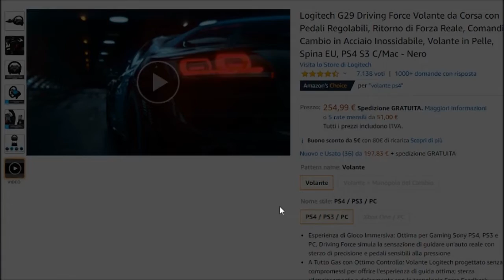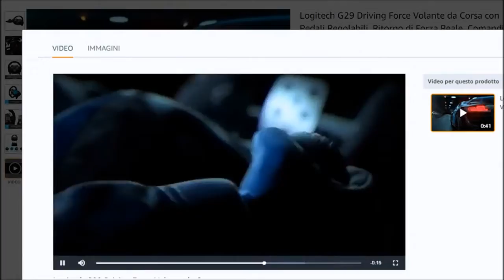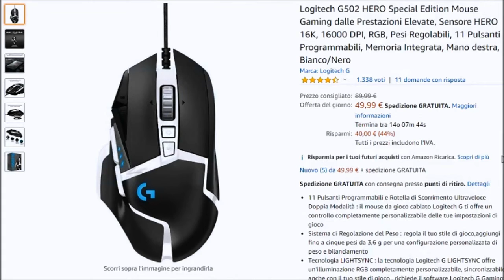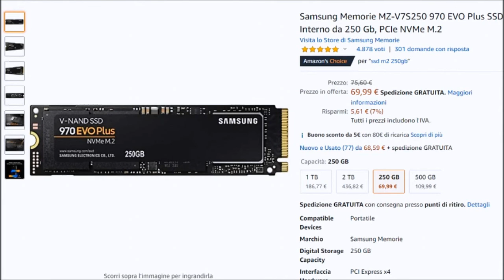I 5 Migliori Offerte della Gaming Week su Amazon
1) Logitech G29
2) Borderlands 3 Deluxe Edition - Special Limited
3) SanDisk Ultra 400 GB
4) Logitech G502 HERO Special Edition
5) Samsung Memorie MZ-V7S250 970 EVO Plus 250 GB

Abbonamenti ai servizi Amazon GRATUITI e cancellabili quando volete senza costi!!

Prime Student - 90 giorni di abbonamento gratuito a tutti gli studenti, per poter godere dei tantissimi vantaggi offerti da Amazon Prime!
Music Unlimited - 3 mesi gratis per ascoltare tutti i brani che vuoi, dove vuoi e quando vuoi e con gli amici!
Prime Video - 30 giorni di abbonamento gratis dove guardare film, serie TV, documentari e tutto quello che vuoi!
Kindle Unlimited - 2 mesi gratis da sfruttare nel tuo smartphone, tablet o PC, con migliaia di contenuti ed ebook completamente liberi!
Prime - 30 giorni di abbonamento gratuiti per poter usufruire di spedizioni veloci e tantissimi vantaggi esclusivi!
Business - Lancia la tua attività, acquisisci visibilità ed ottieni la miglior assistenza in modo totalmente gratuito!
Lista di Nozze - Crea la tua lista dei pensieri in modo rapido e veloce, chiedendo ciò che vuoi, in totale relax! Buon matrimonio!

Bonus di benvenuto nelle seguenti piattaforme!!

Invita nuovi amici ed ottieni fantastici premi in denaro!!